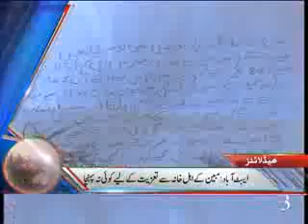Dunya News Headlines 29-05-2012 13:00 PM